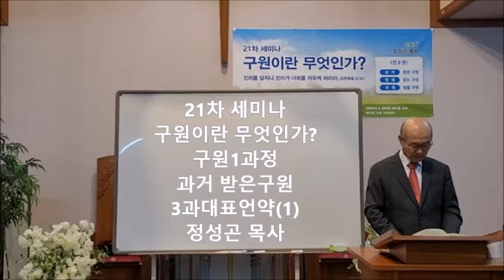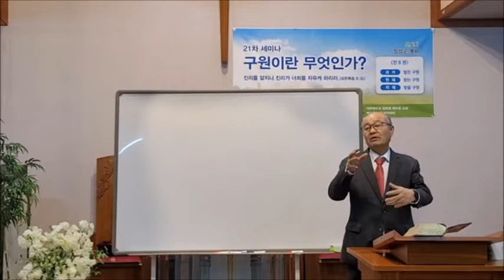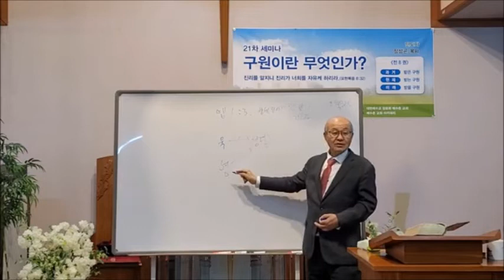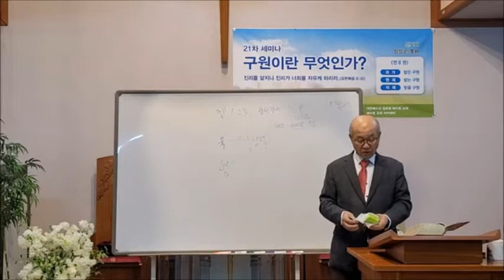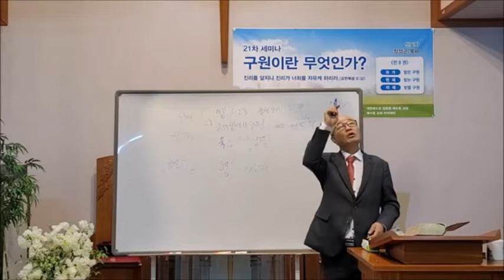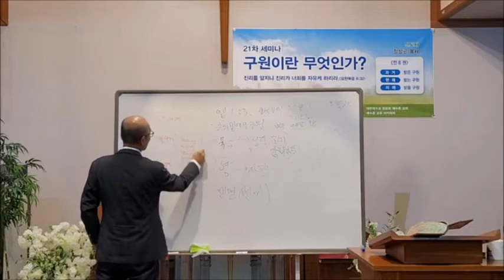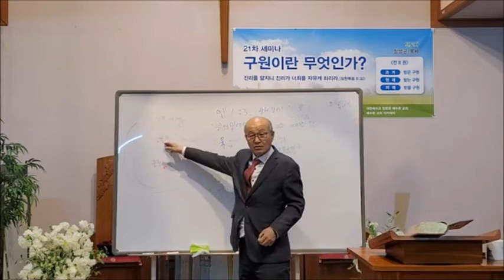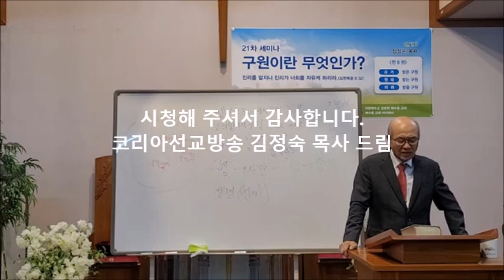21차 구원이란 무엇인가? 구원1과정 과거 받은구원 3과대표언약(1) / 정성곤 목사 예수촌교회 / 코리아선교방송 20221103